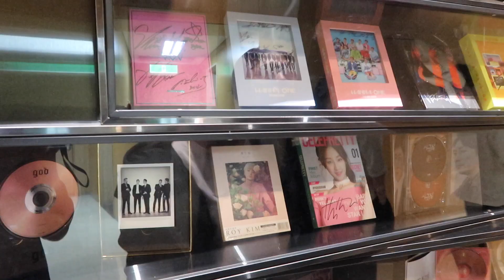MEETING A TON OF KPOP IDOLS | MCOUNTDOWN VLOG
Thanks to DIA TV for the tickets!

Endslate Credit: ExoticBlxss